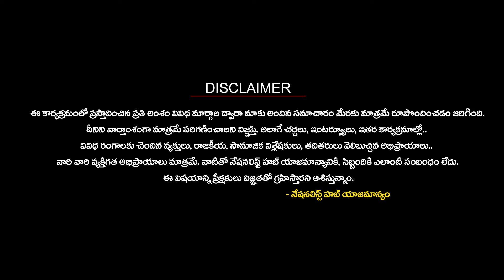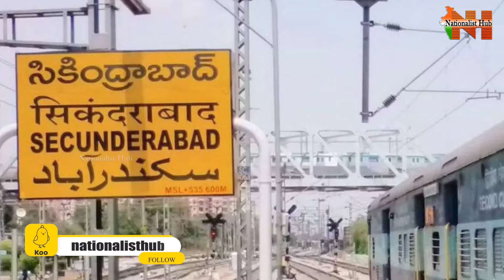Will BRS Mistakes Ensure BJP's Victory in Telangana? | Nationalist Hub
Our Company account details :
IFSC Code: HDFC0008045